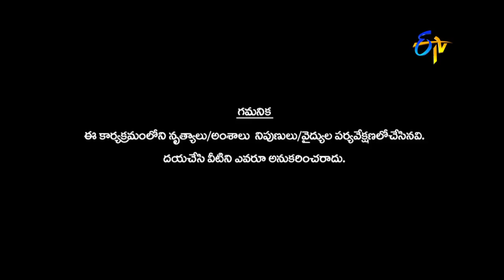Dhee Jodi – 29th June 2016 - ఢీ జోఢీ – Full Episode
Dhee Jodi – 29th June 2016- ఢీ జోఢీ